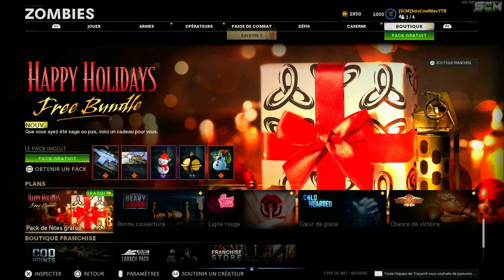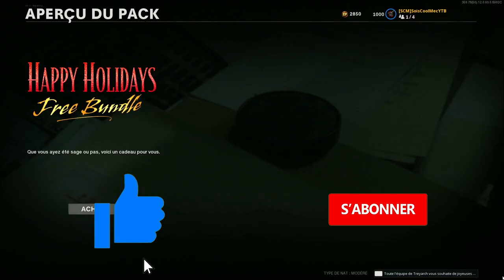PRÉSENTATION LES CADEAUX NOEL GRATUIT SUR COLD WAR, PACK DE CADEAUX DE NOEL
▬▬▬▬▬▬▬ • BIENVENUE 😍 • ▬▬▬▬▬▬▬

▬▬▬▬▬▬▬ • PARTENAIRES 💪 • ▬▬▬▬▬▬▬

"SOISCOOLMEC"
"STRIKESOISCOOL"

.▬▬▬▬▬▬▬ • TOP DON 💰 • ▬▬▬▬▬▬▬

▬▬▬▬▬▬▬ • MUSIQUE OUTRO 🎵 • ▬▬▬▬▬▬▬